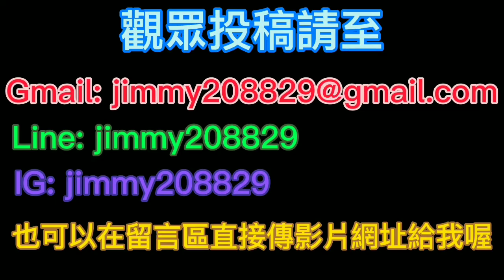傳說對決 紫標埃羅熟練度10000 超猛攻速吸血反打五連殺 埃羅精華#85